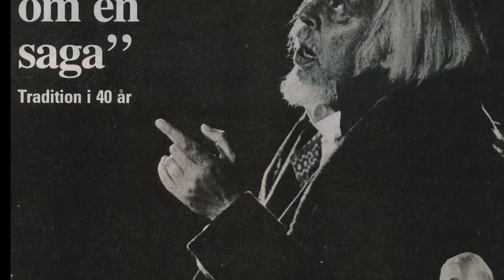Invigning av utställningen - Rune Lindström 100 år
Invigning av Minnesutställning EN HIMLA MÄNNISKA Rune Lindström 100 år. Leksands kulturhus 9 apr. 2016.
Rune Lindström (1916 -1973) var en stor konstnär, lika duktig med penna som pensel. Under sitt korta liv (57 år) har han sått med öppen hand, målningar, teckningar, dikter, dekorationer, böcker, filmer, spel och pjäser, filmmanus, vistexter, radio- och TV program, skådespel … – en verklig tusenkonstnär.

I Jubileumsår 2016, försöker vi, med olika program och minnesutställningen (Leksands kulturhus 9/4-21/5 2016) samla Runes utspridda verk och visa hans mångsidighet samt bredda bilden av Rune Lindström. Han gjorde så mycket mer än Himlaspelet!